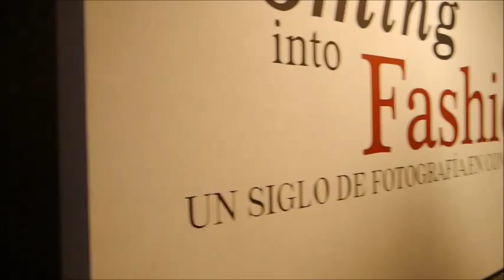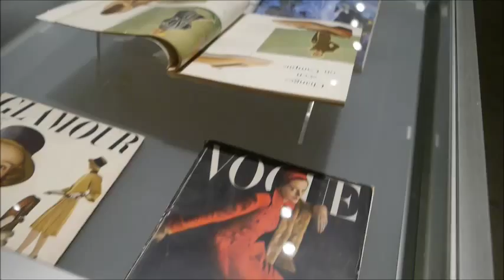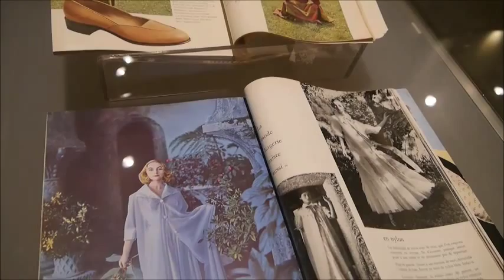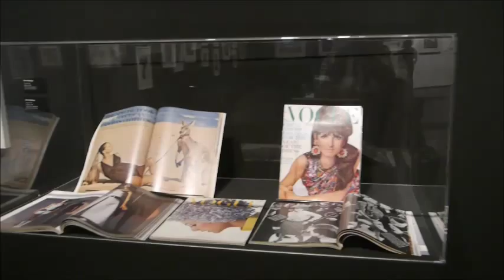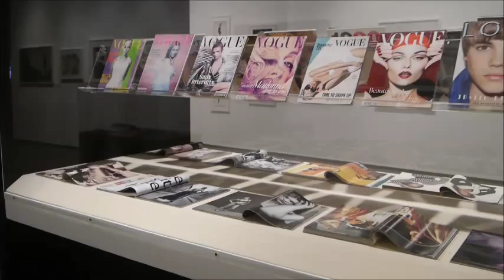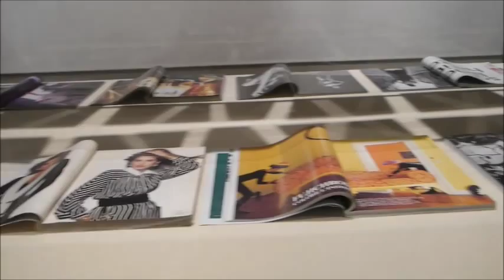COMING INTO FASHION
UN SIGLO DE FOTOGRAFIA DE MODA EN CONDE NAST, exposición realizada por Museo Franz Mayer y Editorial Conde Nast México y Latinoamérica, un acercamiento a la moda a través de imágenes desde 1920 hasta nuestros días.